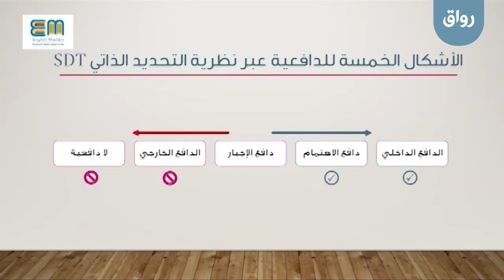رواق: كيف تحفز نفسك بفاعلية نحو تعلم اللغة الانجليزية- 3 - 3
رواق: كيف تحفز نفسك بفاعلية نحو تعلم اللغة الانجليزية، المحاضرة الثالثة، الجزء الثالث: الأشكال الخمسة